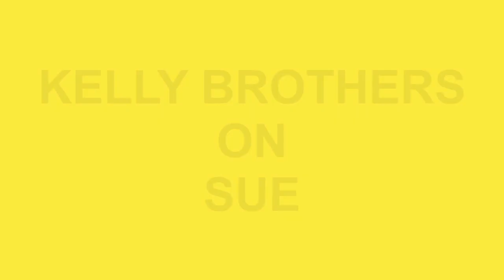KELLY BROTHERS CRYING DAYS ARE OVER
THE KELLY BROTHERS SOUL GROUP, CRYING DAYS ARE OVER, NORTHERN SOUL, RARE SOUL, SOUL MUSIC GENRE